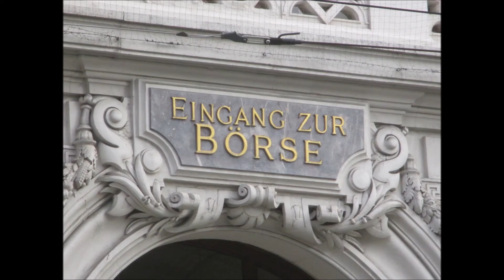Vienna, Austria {Still Photos Only}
A city full of of old statues, monuments and buildings full of character.